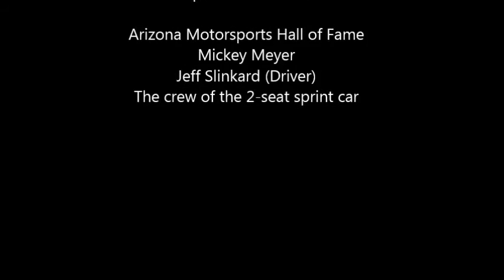Charlotte Aragon's ride in a 2-seat sprint car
Charlotte's Christmas gift from her family was a ride in a 2 seat sprint car.  She got to experience what the rest of her family does for fun at Arizona Speedway on August 8, 2015.